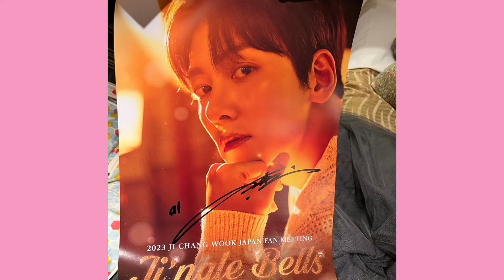チ・チャンウクファンミーティング◆当選ポスター大公開！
◆火・金曜日夜9時に更新！◆

◆ぴろりんのサブチャンネルを開設しました。◆

子供服レンタル店NORIESの店長ピロリンが、大好きな韓流スターチチャンウク さんや韓流ドラマ、美容、おすすめファッションアイテムなど、興味のある事をただただ喋りまくるチャンネル。
チチャンウク さんを愛するあまり、韓国語の勉強🔰も始めたので、「チャンウク に学ぶ韓国語」というチャンネルもしてます〜

こちらも是非見て下さいね！